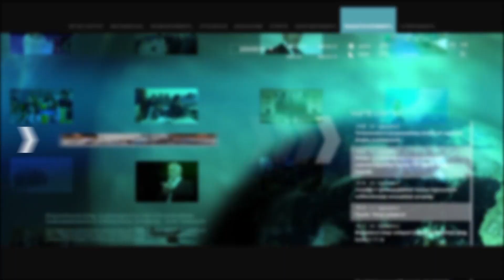Ինչ է կատարվում այս պահին Հանրապետության հրապարակում